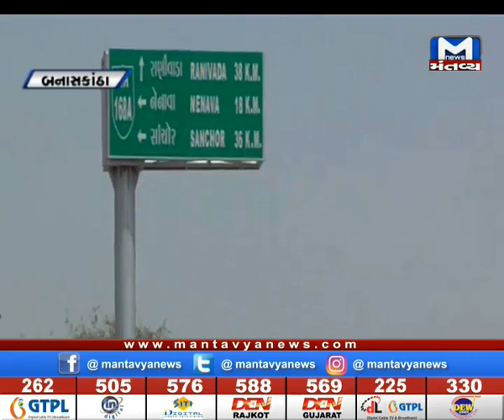Banaskantha: તમામ હાઇવે પર સન્નાટો